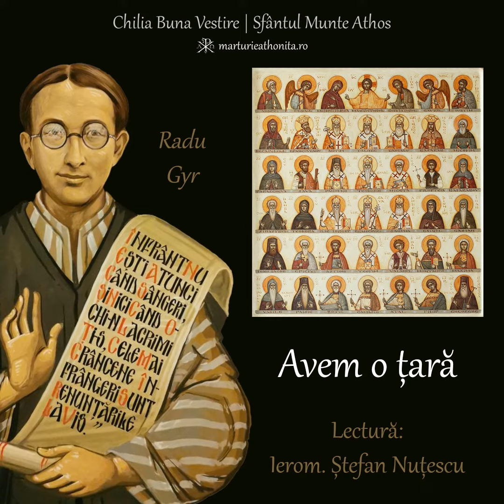Avem o ţară, de Radu Gyr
Lectură: Ierom. Ştefan Nuţescu
Chilia Buna Vestire, Sfântul Munte Athos